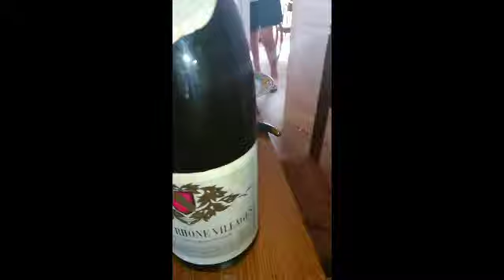Vinho Francês o verdadeiro